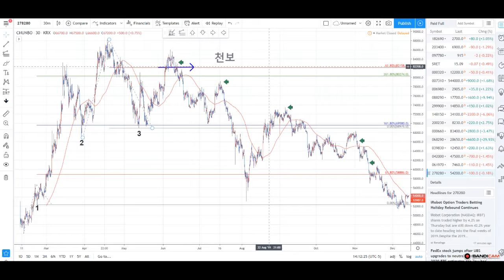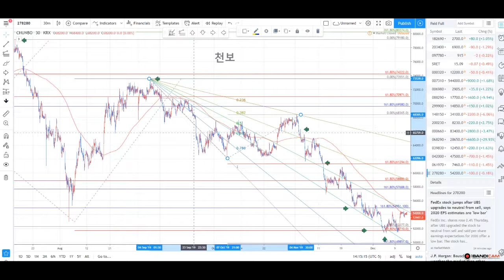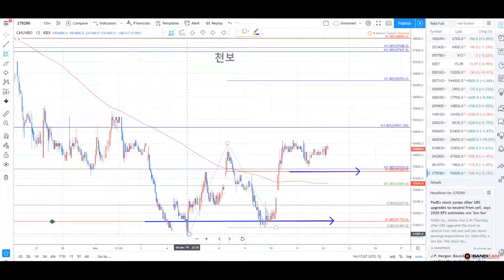천보 종목분석 1212